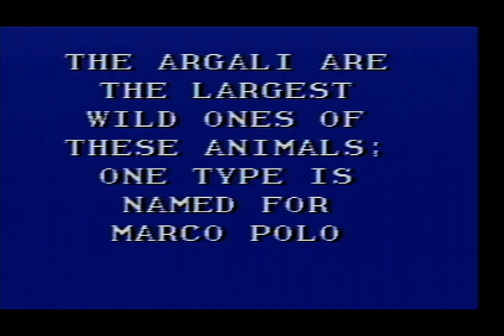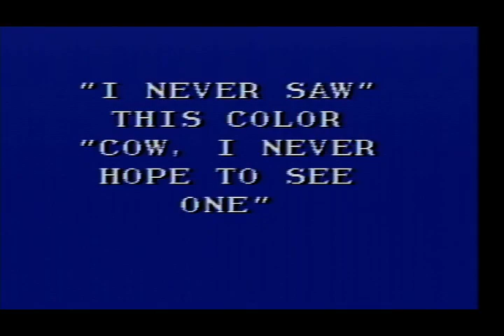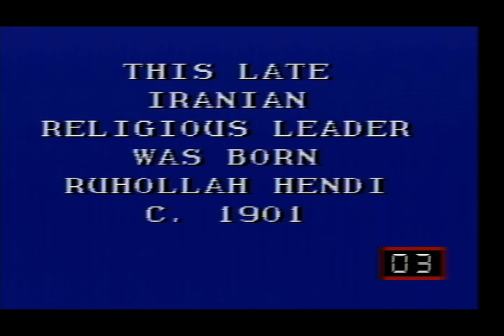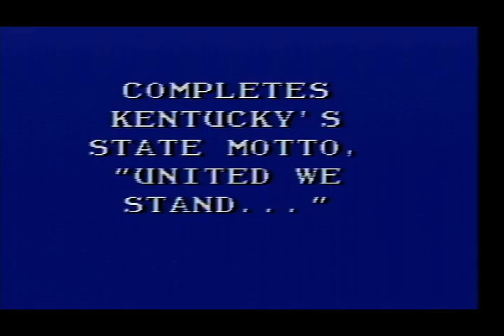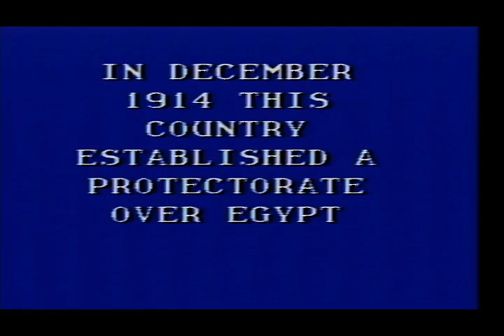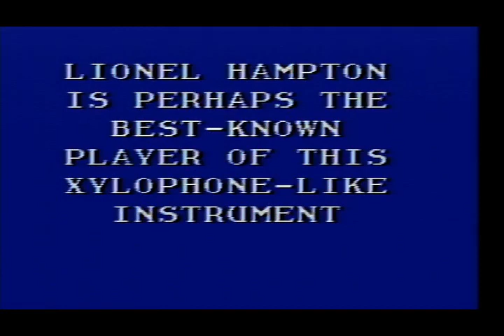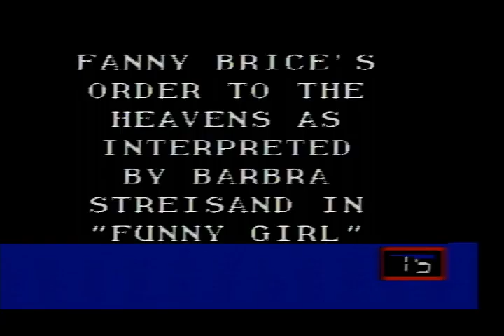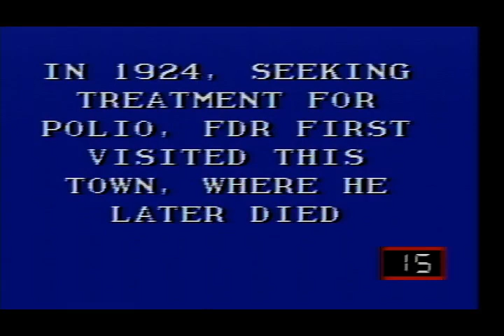2023 Birthday Special for Jason Marsden (Part 62)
Here is the next part, in which the next game will be Jeopardy! for the Sega CD. How will I do? Watch to find out, and Part 63 will be up next.